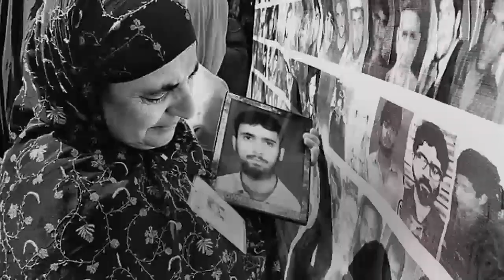مسئلہ کشمیر اور اقوام متحدہ کی ذمہ داریاں | Most militarized zone in the world | Jammu and Kashmir